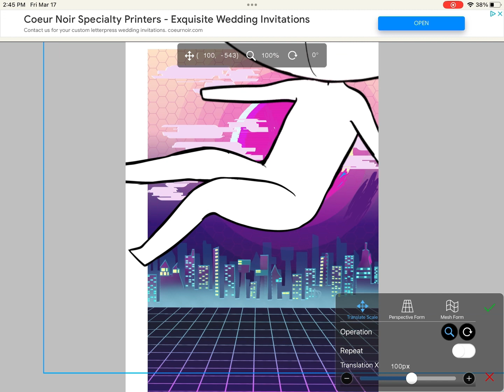Kid ￼ falling in town